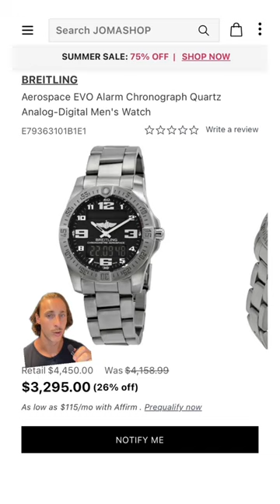Watches of Actors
These are the watches actors wear. From Brad Pitt to Leonardo DiCaprio, Denzel Washington, Tom Cruise & more! Watches from Rolex, Patek Philippe, Casio & Timex.